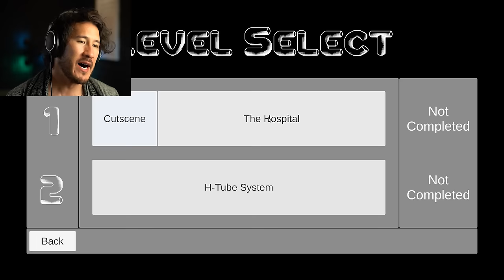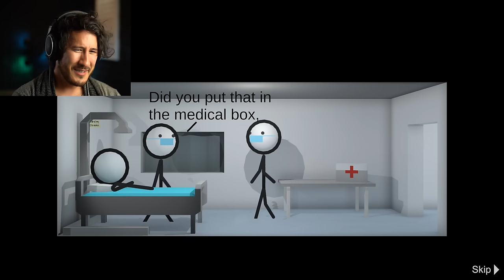3 WEIRD GAMES #4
BE STRONG FOR MOTHER!! I have no idea what’s going on in these games and I LOVE IT!!